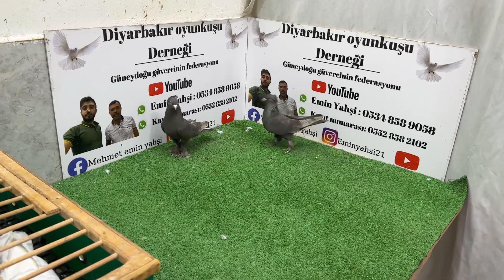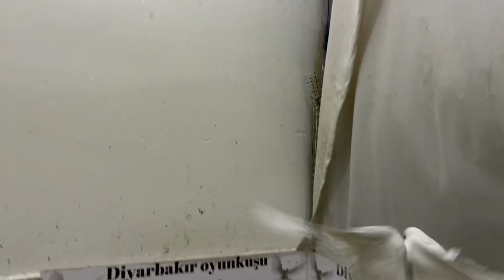Kalite İstiyenlere Bu akşam ayırdığımız kuşlardan Saat 20:30 da görüşmek dileğiyle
canlımezat

Herkese iyi seyirler sagolasin

Yer Diyarbakır  merkez 81 ile gönderim yapılır yol alıcıya aittir
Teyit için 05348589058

Emin yahşi
Emin yahşi  canlı mezat
Emin yahşi Diyarbakır
Diyarbakır güvercinleri
Diyarbakır oyunkuşu
Taklacı güvercin
Taklacı oyun kuşu
Diyarbakır ihalesi
Diyarbakır kuşbazları
Diyarbakır bağlar ihalesi
Diyarbakır bağlar kuşçuları
Diyarbakır bağlar kuşbazlar ihalesi
Kuş ihalesi
Kuş ihalesi açık attırma
Canlı mezat
Canlı ihale
Diyarbakır isimli güvercinleri
Güvercin ihalesi
Güvercin mezatı
Güneydoğu güvercin federasyonu
Taklacı oyun kuşu kupası
Diyarbakır şampiyonu
Güvercin
Diyarbakır güvercin festivali
Güvercin camiası
En pahalı kuşlar
En pahalı güvercinler
Diyarbakır taklacı oyun kuşları
Diyarbakır yerli güvercinleri nelerdir
Taklacı oyun kuşu festivali
Diyarbakır oyun kuşu festivali
Oyun kuşu töreni
Oyun kuşu şampiyonu 2020
Oyun kuşu şampiyonu 2021
Şampiyonu birincisi
ankara oyun kuşu
istanbul güvercin mezatı
güvercin videoları
güvercin ihale
oyun kuşu ihale
mezatlar
taklalı güvercin
taklacı güvercin
oyun kuşu video
Güvercin MEZATI canlı yayın
GÜVERCİN MEZATI
Güvercin MEZATI CANLI
Güvercin Mezatı 2021
Güvercin MEZATI Canlı
Güvercin İhalesi
Ankara Güvercin mezat Günleri
Ankara Güvercin pazarı
Güvercin ihaleleri videoları
Güvercin MEZATI
ANKARA Güvercin İhalesi 2023
Güvercin İhalesi 2021
Güvercin Mezatı 2022
EN PAHALI Güvercin İhalesi
oyun kuşu mezat
oyun kusu mezat canlı yayın
oyun kuşu videoları
oyun kuşu nasıl eğitilir
oyun kuşu yarışması
ankara oyun kuşu
çift tabanlı oyun kuşu
oyun kusu izle
oyun kuşu bozo
adem yılmaz oyun kuşu
oyun kuşu 2016
oyun kuşu izle
avrasya oyun kuşu yarışması
oyun kuşu nasıl olur
seferli oyun kuşu
oyun kuşu kanalı
oyun kuşu 2022
oyun kuşu beyaz
uzun giden oyun kuşu
oyun kuşu mardin
mardin oyun kuşu
oyun kuşu nasıl olmalı
kırıkkale oyun kuşu
konya oyun kuşu
güvercin oyun kuşu
oyun kuşu belgeseli
en iyi oyun kuşu
iyi oyun kuşu nasıl anlaşılır
oyun kuşu videoları 2021
oyun kuşu nasıl uçurulur
güvercin mezatı
güvercin mezatı canlı yayın
güvercin mezatı 2021
güvercin mezatı canlı
güvercin mezatı ankara
güvercin mezatı ucuz
güvercin mezatı oyun kusu
güvercin mezatı izmir
güvercin mezat canlı
güvercin mezat 2020
istanbul güvercin mezat yerleri
ankara güvercin mezat
mezat güvercin taklacı
güvercin mezatları
mezat güvercin
canlı güvercin mezatları
güvercin canlı mezat
Türkiye oyun kuşu şampiyonu  taklacı güvercin kupa yarışması mgf güvercin federasyonu mgf şampiyonu tgf güvercin yarışları kupaya uçan güvercin taklacı güvercin kupa yarışması
türkiye güvercin federasyonu igf güvercin federasyonu  türkiye oyun kuşu federasyonu türkiye oyun kuşu birincisi türkiye oyun kuşu turnuvası
2021 / 2022 / 2023 / 2024 / 2025 /2026 / 2027/ 2028 / 2029 / 2030